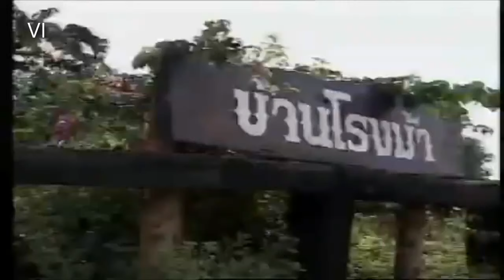ฟ้าเพียงดิน 3 อ้อม กัปตัน